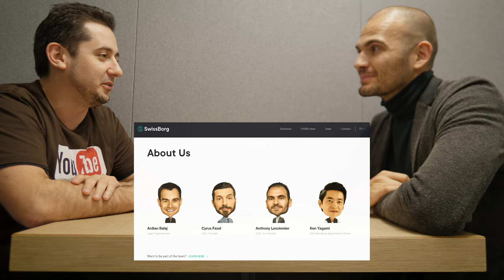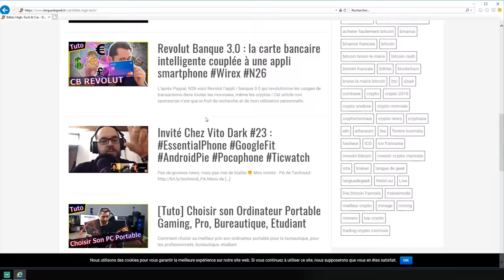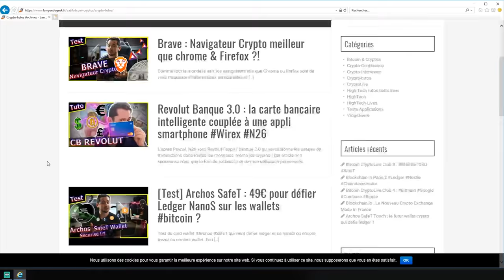SwissBorg : écosystème communautaire pour investir dans le bitcoin et autres cryptos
Interview de Anthony Lesoismier de SwissBorg un écosystème communautaire pour investir dans le bitcoin et autres cryptos et leurs produits smartyield couvrant la DEFI.